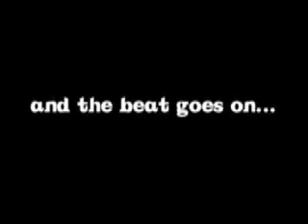Corrado Rizza al GIPSY EXCLUSIVE CLUB